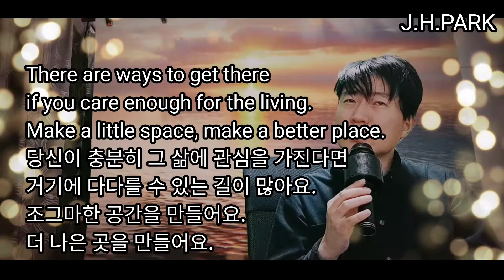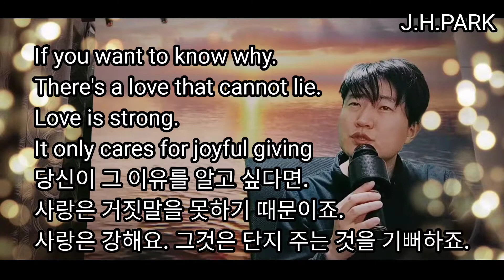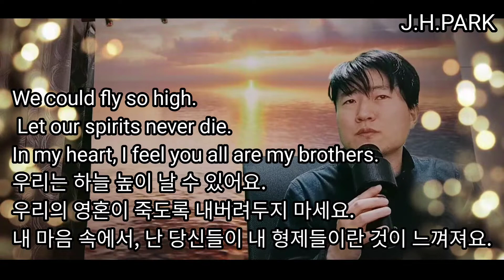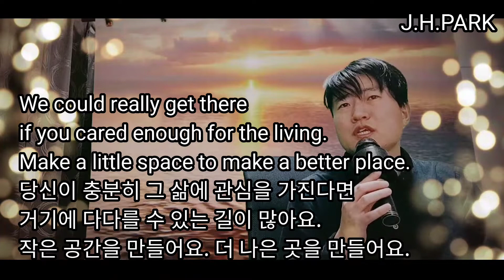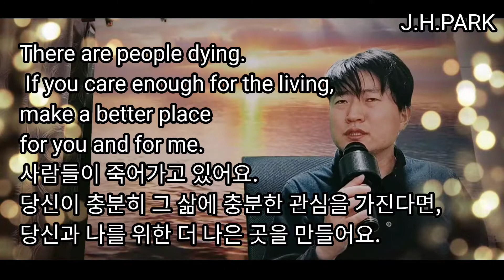Heal the world - Michael Jackson Song Cover by Jihoon PARK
제가 좋아하는 노래입니다